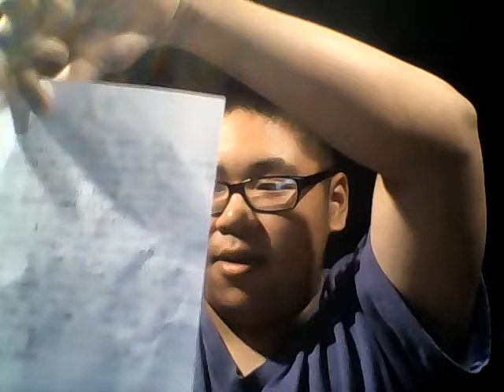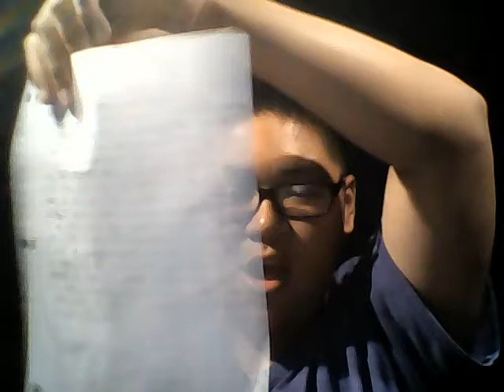James's Vlogs: Hurricane Michael Is Coming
Yes, a second hurricane is coming to my state. I don't know how to explain it, so let's end it there. Hopefully, you all stay safe.